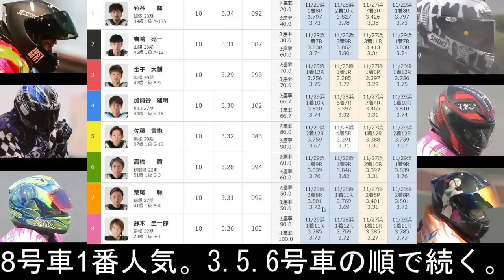11.30浜松オート【GⅡオートレースメモリアル】最終日 優勝戦9R~12R動画＆川口新走路前検行ってきました【しゅうちゃんオート】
浜松オートレース GⅡオートレースメモリアル
5日間開催 最終日 9R～12R動画

競馬ライブ毎週土曜日深夜！

競馬関連の最高のマンガと内容で爆笑します！

＠xiuchanauto